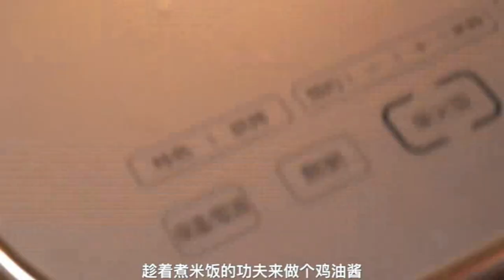Fried crispy meat powder that is delicious in everything 6